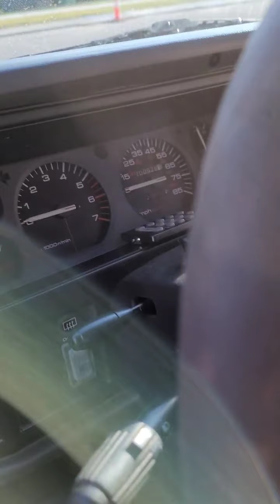limpiando la jeep parte 1